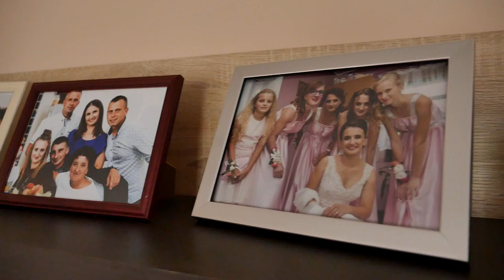Katarzyna & Karol Trailer